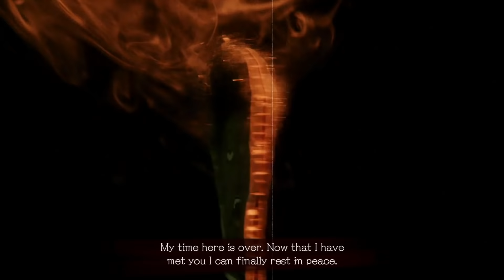Let It Die: Floor 20 Boss Fight, Jackson (1080p)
☆ Let It Die Jackson boss fight on floor 20 on PS4 Pro in 1080p.  This video was submitted by superfan Andrew T.

Let It Die Jackson floor 20 boss battle on PS4 Pro.